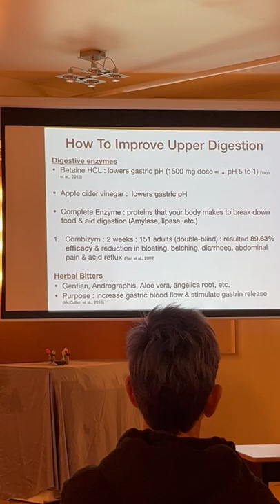Wellman Wellness Training Videos